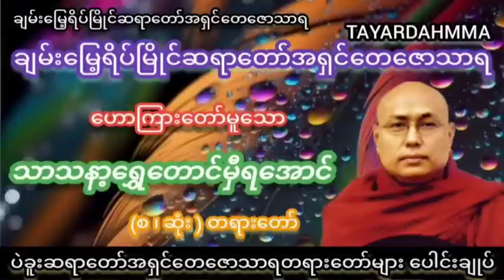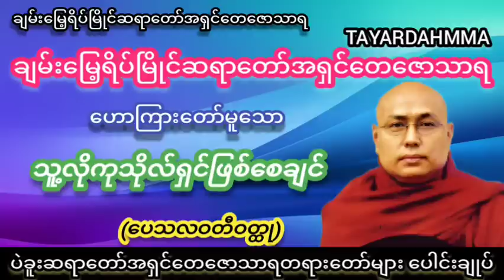ပေသလဝတီဝတ္ထု(သူ့လိုကုသိုလ်ရှင်ဖြစ်စေချင်) တရားတော် - ချမ်းမြေ့ရိပ်မြိုင်ဆရာတော်အရှင်တေဇောသာရ